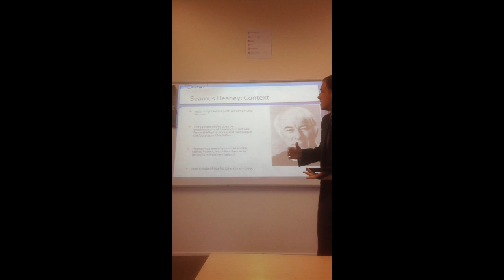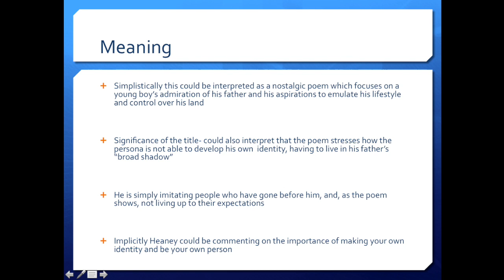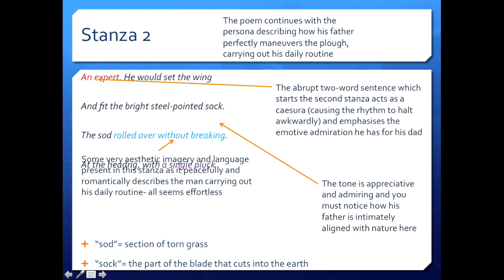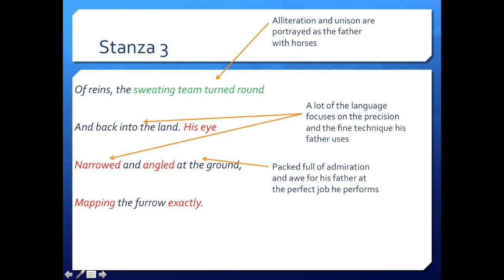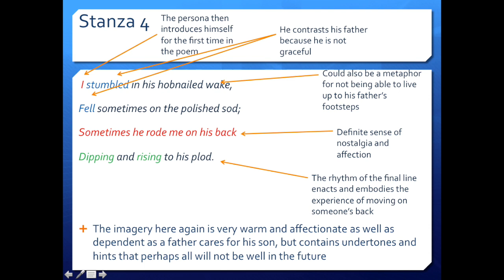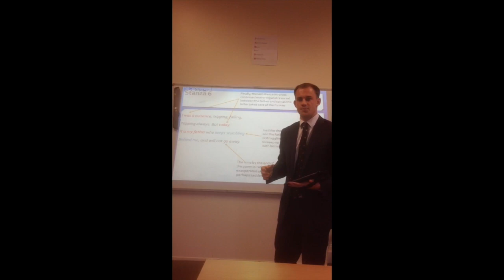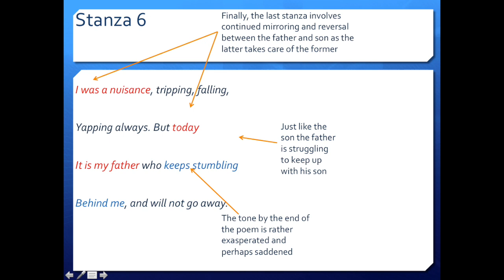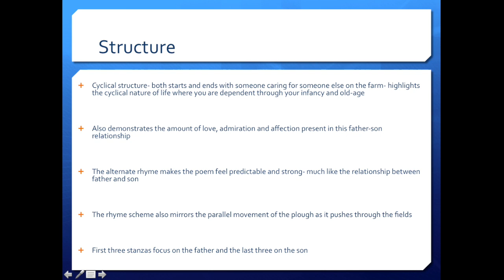'Follower' by Seamus Heaney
A short revision video of Heaney's 'The Follower'